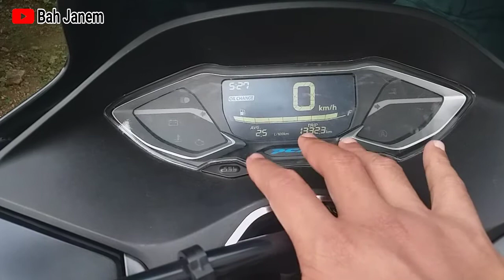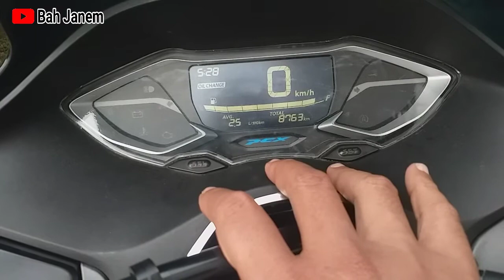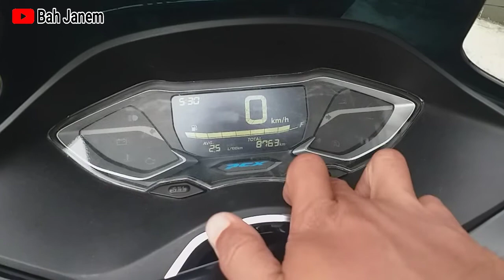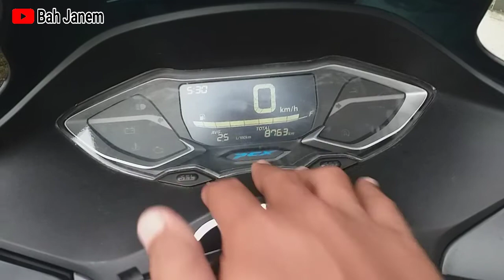Cara Menghilangkan Oil Change Di Speedometer Honda PCX 160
Hai sahabat @BahJanem  disini saya akan berbagi tips Cara Menghilangkan Indikator Oil Change Di Honda PCX 160, caranya sangat mudah sekali tinggal ikuti tutorialnya.

Dan tonton juga Video saya yang lainnya yang mebahas seputa Honda PCX 160 Tahun 2021 ini.